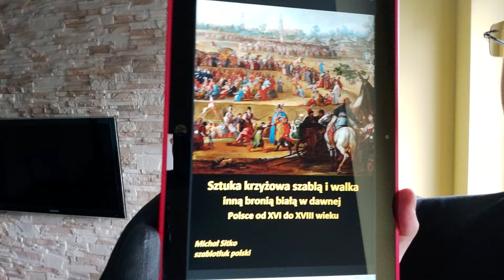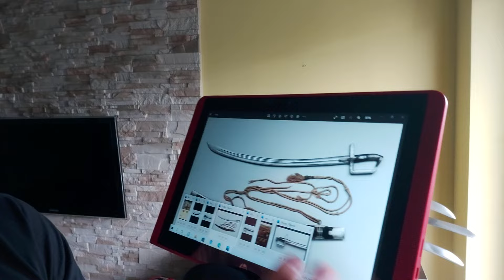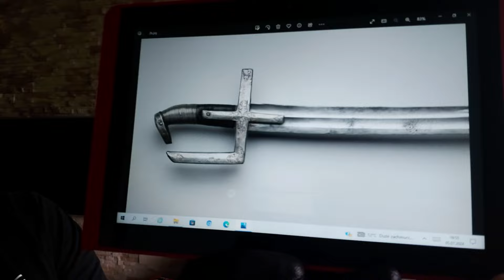Szable polskie na moskiewskim Kremlu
Więcej na temat polskich szabel w mojej książce: "Sztuka krzyżowa szablą i walka inną bronią białą w dawnej Polsce od XVI do XVIII wieku" link do zakupu książki (w formacie elektronicznym)